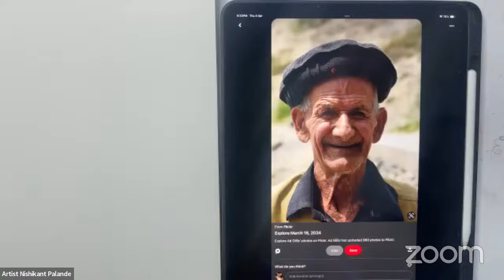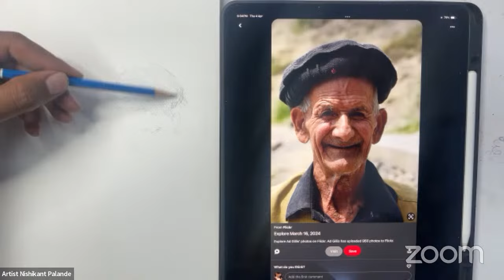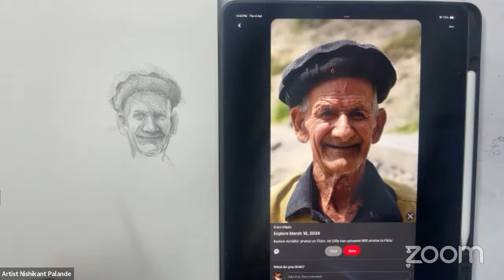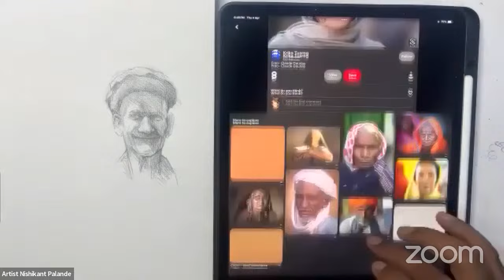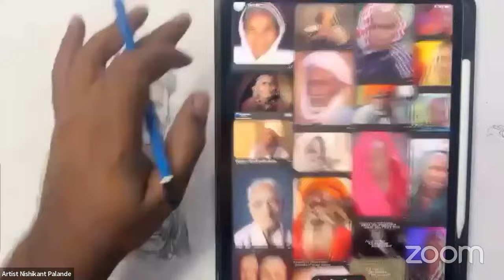Artist Nishikant Palande's Personal Meeting Room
Uploaded video topic -

🎉 Exciting Events 🎉
Art Tours 🚶‍♂️🎨
Residential Workshops 🏞️🎨
Interactive/Discussion Sessions 💬🎨
Free Live Demonstrations 🆓🎨
Painting Exhibitions 🖼️🎨

🎨✨ Kalaarambh Aim 🎨✨

Kalaarambh, founded by globally acclaimed artists Artist Nishikant Palande and Artist Achintya Hazra, aims to connect artists from every corner of the country. Our vision is to travel together, work together, teach together, and experience each other's cultures, fostering growth and personal success. We bridge the gap between masters and students, providing proper guidance and unadulterated inspiration for aspiring artists. With the support of eminent artists and renowned sponsors, we host a wide range of exciting events, art tours, residential workshops, interactive sessions, live demonstrations, painting exhibitions, and art material giveaways throughout 2022. Our goal is to synergize Indian Art Communities, fostering stronger relationships among artists. 🌟🎨
✨ Our Key Objectives:

Eliminating the distance between masters and students, providing fear-free guidance and unadulterated inspiration for the future.
Collaborating with eminent artists who continuously support our events, making each endeavor a resounding success.
Hosting a plethora of exciting events, art tours, residential workshops, interactive discussion sessions, free live demonstrations, painting exhibitions, and art material giveaways throughout 2022.
Garnering support from renowned sponsors to enhance our participants' experience and offer unmatched opportunities.
Synergizing Indian Art Communities, fostering stronger relationships among artists.

🔥 Join us in taking Small steps Towards Art as we embark on this transformative artistic journey together! 🎨💪